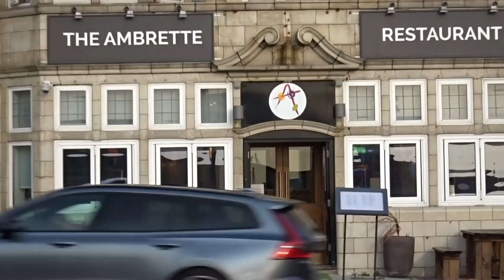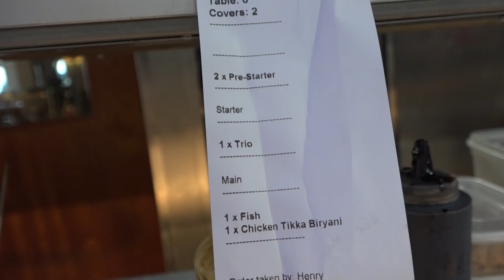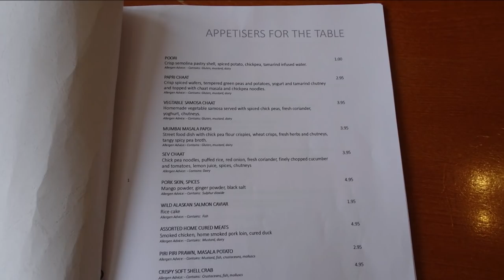"Mumbai Masala Papdi Chaat", Veg Samosa Chaat and more Indian Street Food at The Ambrette Restaurant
✓ This is Indian Street Food served up fine dining style where the emphasis is on presentation and of course capturing the authentic desi taste (a well-known adage among chefs is: "You Eat with Your Eyes First".

In this video Chef Patron Dev Biswal and Chef Roman kindly share their recipes for making some famous and popular Indian street food classics namely:
* Mumbai Masala Papdi Chaat
* Papri Chaat
* Samosa Chaat
* Sev Chaat

Also a "Trio of Street Food":
* Vegetable Samosa
* Gujarati Dhokla
* Dahi Puri filled and topped with:
* Potato and Chickpea filling
* Sweetened Yoghurt
* Crispy Sev
* Mango and Red Onion Relish
* Sprig of Coriander
* Micro Herbs

All of the above served up with immaculate presentation using some or all of the following sauces and chutneys:
* Tamarind Reduction with Ginger and Rock Salt
* Roasted Tomato Chutney
* Mint and Coriander Sauce
* Roasted Coconut Chutney
* Fresh Pineapple Chutney with Onion Seeds
* Green Pea, Cumin and Garlic Chutney

Amuse Bouche:
* Vada on a Green Pea Chutney
* Mango Houmous
* Salad Leaves
* Poppadom
* Mint Sauce
* Tomato Chutney
(Bite-sized hors d'œuvre. Amuse-bouches are different from appetizers in that they are not ordered from a menu by patrons but are served free and according to the chef's selection alone.)

Chef Dev says people remember the chutneys, they may perhaps not remember what they have eaten but the flavours stay in their memory.

This video is a 2nd a privileged peek into the kitchen of Chef Patron Dev Biswal; who has been voted Asian Chef of the Year 2019.

The Ambrette is an Indian restaurant which takes Indian cuisine to a new level and is forward thinking in that they do not serve curries.

If you have any questions such as their opening times you can phone them on: 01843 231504

A special thank you to Chef Patron Dev Biswal, Chef Roman, Henry and all the restaurant team who welcomed us and graciously allowed us a special glimpse into their kitchen to do the videoing.

This video was recorded at 10 Fort Hill, Margate, Kent, CT9 1HD on Sunday 11th August 2019